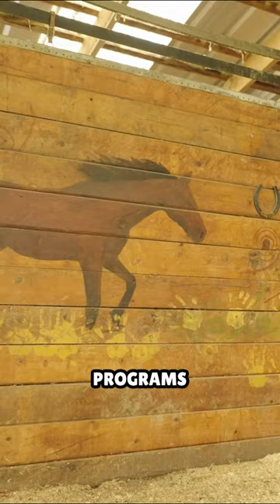Remember Our Horses After Death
What happens to horses when they die? Thankfully at Freedom Reigns Equine Sanctuary and the like, they are memorialized on a wall where they can be honored by those who knew them in life 😌 💕animal